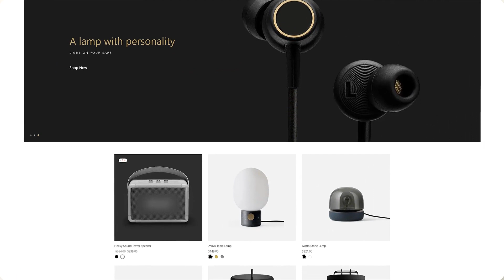Elegant Website Promotion-After Effects Template Videohive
Main Features:

    FullHD (1920×1080) resolution available / 25 fps
    After Effects CC 2013, CC 2015, CC 2016, CC 2017, CC 2018, CC 2019, CC 2020, CC 2021, CC 2022 or higher software
    0:43 min duration (43 seconds)
    3 scenes with placeholders for media (photos, screenshots of your landing page or video if you want) and titles (you can type any text)
    19 placeholders for media (photos or videos of your website)
    8 placements for your titles but you may add more
    Font used in preview – not included – but links you can find inside PDF
    Display UI used in project from – Goya – Modern WooCommerce Theme
    Music Link – Future Technology

We made a lot of another templates. Please check it, we hope you will like it!